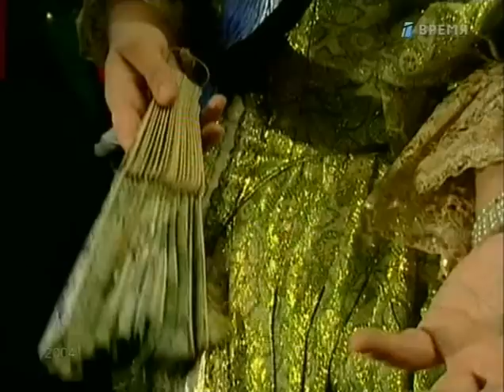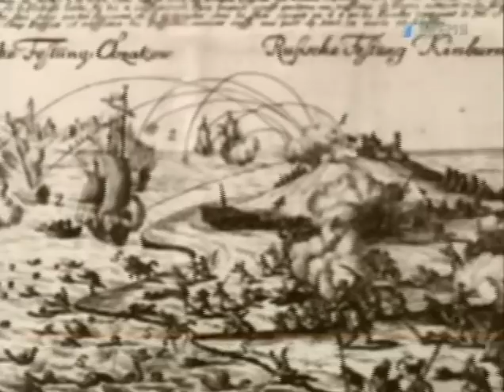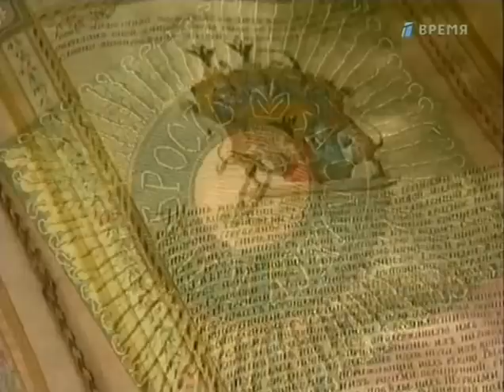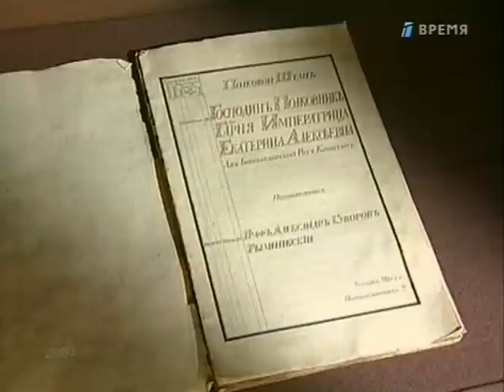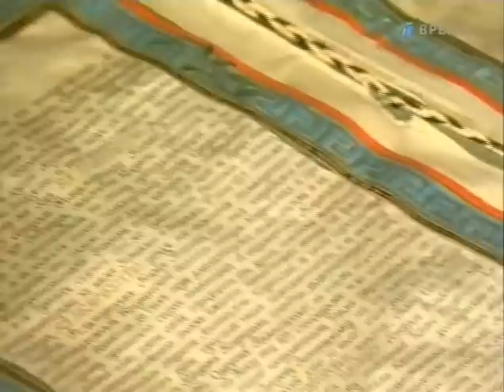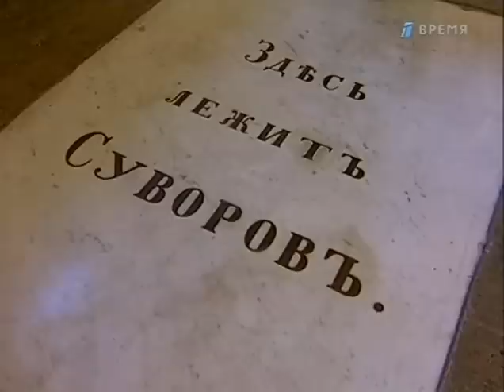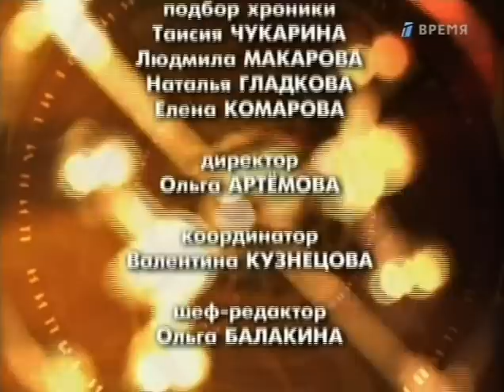Александр Суворов. Гении и злодеи.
Александр Васильевич Суворов (13 [24] ноября 1730 — 6 [18] мая 1800)  - Граф (1789), затем князь (1799) — русский полководец, основоположник отечественной военной теории, национальный герой России. Генералиссимус (1799), генерал-фельдмаршал Священной Римской империи, великий маршал войск пьемонтских, кавалер всех российских орденов своего времени, вручавшихся мужчинам, а также семи иностранных.